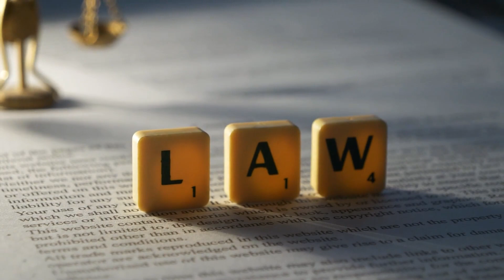Get Your Affairs in Order Non-Legal Perspective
Hear from ELG Estate Planning founder and top Estate Planning Attorney Lynn St. Louis as she reviews getting your affairs in order in a non-legal perspective.